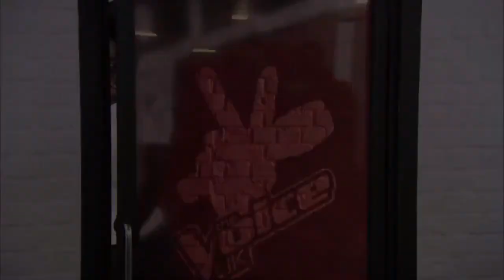Emmanuel Nwamadi performs 'The Sweetest Taboo' - The Voice UK 2015: Blind Auditions 3 - BB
Emmanuel Nwamadi performs Sade's 'The Sweetest Taboo' and lands a spot on TeamRicky Download The Voice UK App now and be a HomeCoach Android: .

Fanpage The Voice UK: [Vietsub] Season 4: This Channel is all about The Voic. Emmanuel Nwamadi performs Sade's 'The Sweetest Taboo' and . Emmanuel Nwamadi sing The Sweetest Taboo | Blind.

The Voice UK 2015 Emmanuel Nwamadi 'The Sweetest Taboo' Blind Auditions Episode 3 The Voice UK Season 4 Emmanuel Nwamadi 'The Sweetest Taboo' Blind .